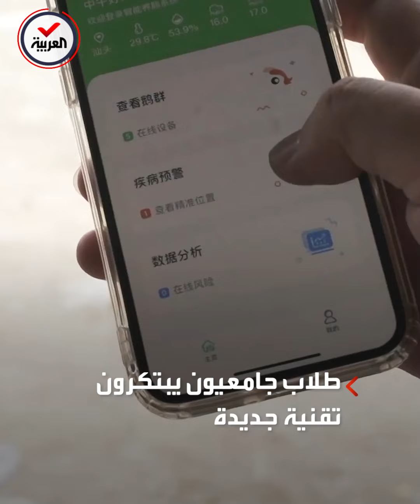طلاب صينيون يبتكرون تقنية لاكتشاف إنفلونزا الطيور في مزارع الدواجن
من خلال كاميرات مثبتة في مزارع الدواجن.. طلاب صينيون يبتكرون تقنية لاكتشاف الطيور المصابة بفيروس الإنفلونزا قبل انتشاره
لمعرفة أحدث المستجدات.. عبر البث المباشر من هنا 👇👇
وبإمكانكم متابعة العربية على منصات التواصل